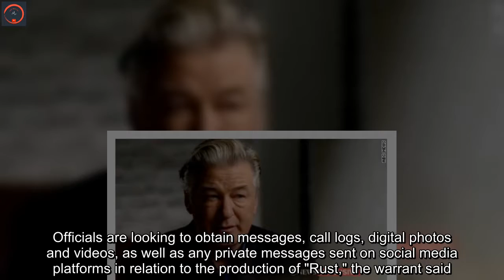Alec Baldwin says in Instagram video he is complying with cell phone search warrant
In a video posted on his Instagram account Saturday, Alec Baldwin said he was cooperating with authorities in their investigation into the fatal shooting of cinematographer Halyna Hutchins on the set of the film "Rust," and any suggestion he is not complying with the search warrant issued for his cell phone is "a lie.""This is a process," the actor said, adding part of the process involves investigators from another state having to go through the state he lives in to make a request for his phone. "They have to specify what exactly they want. They can't just go through your phone and take, you know, your photos or your love letters to your wife or what have you," Baldwin said in a video shot in the driver's seat of a parked car.Alec Baldwin addresses 'Rust' tragedy in New Year's video"But of course, we are 1000% going to comply with all that. We are perfectly fine with that," the actor said.He went on to add he is "working toward, insisting on, demanding" the truth about what happened. Hutchins was fatally shot October 21 during a rehearsal for a scene in a church at Bonanza Creek Ranch. Director Joel Souza was also injured in the shooting. Baldwin told ABC's George Stephanopoulos in December the scene was going to show Baldwin cocking the gun and he and Hutchins were going over how she wanted to position his hand before the gun went off. "I'm holding the gun where she told me to hold it, which ended up being aimed right below her armpit, was what I was told," Baldwin said at the time, adding, "I would never point a gun at anyone and then pull the trigger."A search warrant was issued for Baldwin's cell phone last month, according to court documents from Santa Fe County, New Mexico. Officials are looking to obtain messages, call logs, digital photos and videos, as well as any private messages sent on social media platforms in relation to the production of "Rust," the warrant said. It also looks to obtain any deleted videos, photos and messages on the phone having to do with the movie.A search warrant has been issued for Alec Baldwin's phone in connection with 'Rust' shootingIn another video posted on his Instagram earlier this month, Baldwin expressed gratitude for the support he received since the shooting incident and said it "has been, surely, the worst situation I've ever been involved with.""I'm very hopeful that the people in charge with investigating this whole thing get to the truth as soon as possible," he said in that clip. "No one wants the truth more than I do."Baldwin's civil attorney, Aaron Dyer, said last month Baldwin was cooperating with authorities and they were confident the evidence will show the actor was not responsible for what happened. Hannah Gutierrez Reed, the armorer on the set, told authorities she loaded the gun with dummy rounds. The box of dummies may have had some "wonky" rounds, she said.Two crew members have told CNN Gutierrez Reed mishandled weapons on a previous film project.